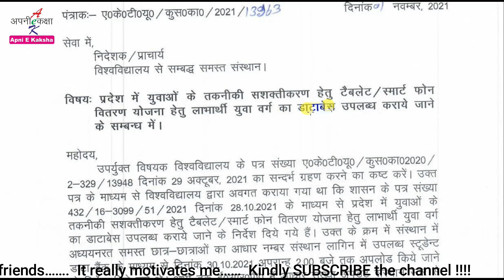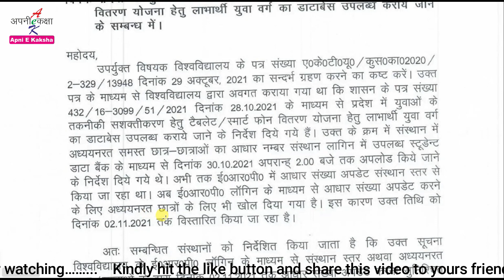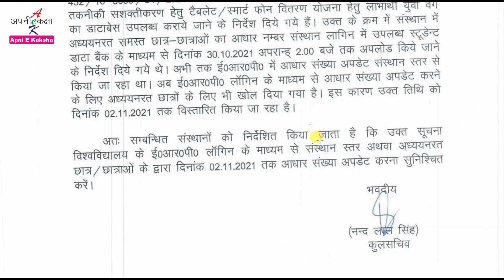AKTU News, Aadhaar Card detail for Laptop / Tablet distribution for students, UP Govt., B.Tech / MBA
Namaskar Dosto !!!